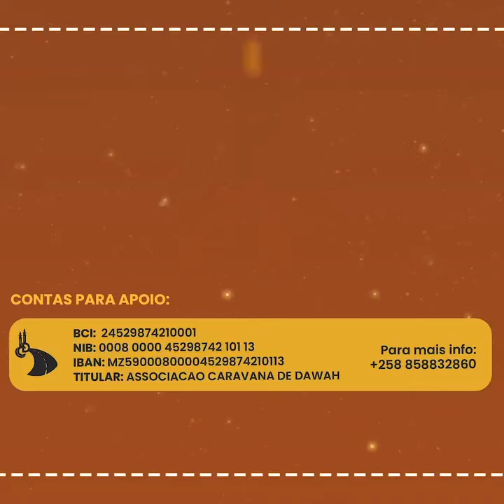Um cristão critica a Caravana de Dawah,e Sheikh Abdul Rahman Ibn Saide dá uma resposta a altura.